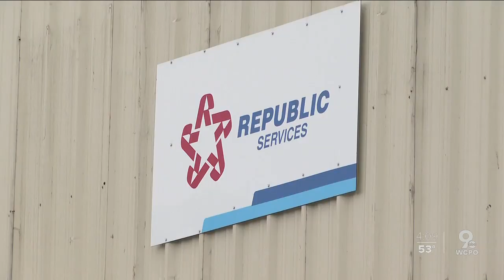Waste Disposal company gives back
A national waste removal service is buying its employees once a week as well as family meals for the weekends and $100 gift cards to take care of their essential workers during these tough times.